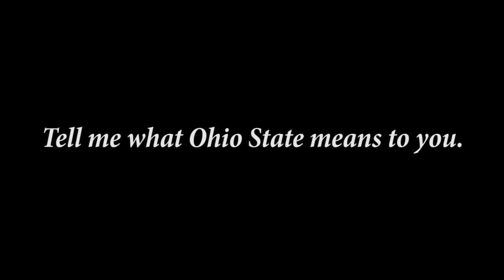Evan Davis '12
Evan Davis is a native of Xenia, Ohio, and is graduating with BAs in International Studies and Portuguese at Ohio State's 400th Commencement on Sunday, June 10, 2012.